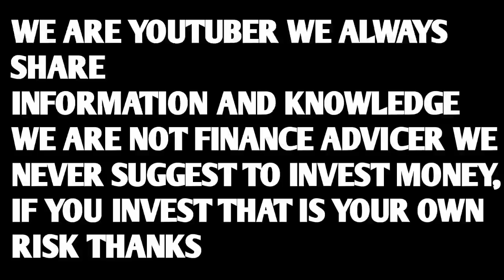Altcoin Urgent Update | ये 6 Coin Miss मत कर देना | Last Chance To Buy 10 To 50x Profit | Mlm Rashid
rashidahmad2884

Wazirx Update.
Wazirx News.
Wazirx trading.
Bitcoin price.
Crypto expert.
Trading tips.
Digital marketing.
Trx coin update.
Xrp news.
Eth update.
Wazirx success tips.
Rs motivational.
Rashid ahmad.
Mlm rashid.
Rashid mlm.
Rashid crypto.
Indian crypto expert.
Global rashid.
Rashid ahmad chandigarh.
Rashid youtuber.
Motivational speaker rashid.
Youngest leader.
Youngest speaker.
Youngest youtuber.
Youngest achiever.
Youngest luxary car achiever.
Rashid networker.

Regards.